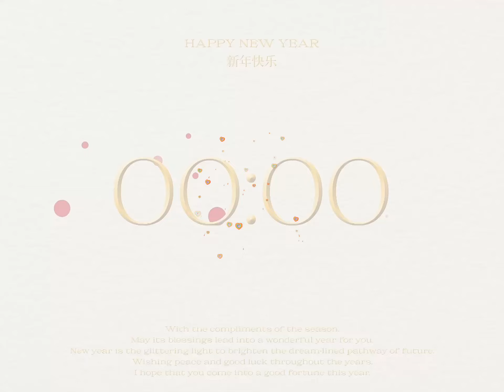Happy New Year 2023@惜福人力XIFU MANPOWER GROUP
新年快樂 2023加倍幸福!